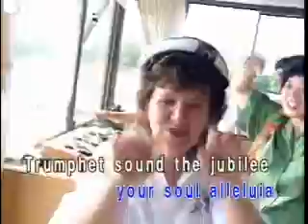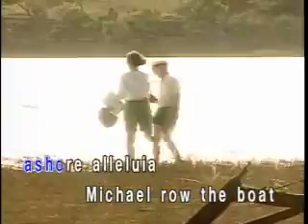榮星國際傳播有限公司 Michael Row the Boat Ashore Karaoke 卡啦ok (Honstar)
Please Do Not Attempt for Re-uploaded, also no vocals, and not comment they Bad Words, this is comment they Good Words only.

Honstar - Michael Row the Boat Ashore

Composer: Traditional
In the version of: The Brothers Four

Appears in OLD STYLE LOVE SONGS VOLUME 8.
Shot in the USA.

Michael row the boat ashore, hallelujah

Michael's boat is the gospel boat, hallelujah

The river Jordan is chilly and cold, hallelujah
Chills the body but warms the soul, hallelujah
Jordon's water is deep and wide, hallelujah
Milk and honey on the other side, hallelujah.

Trumpets sounds for you and me, hallelyjah